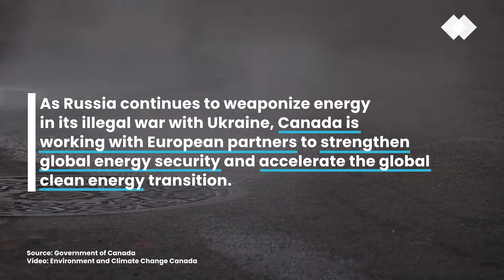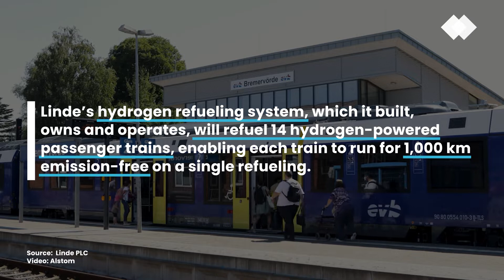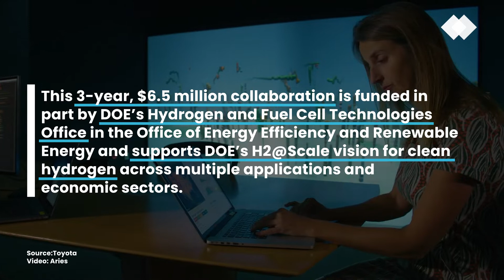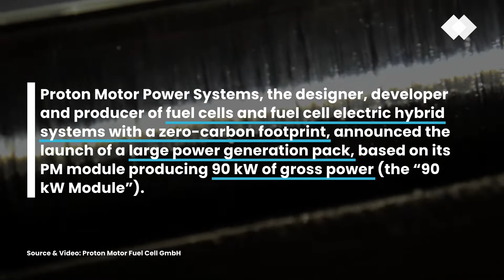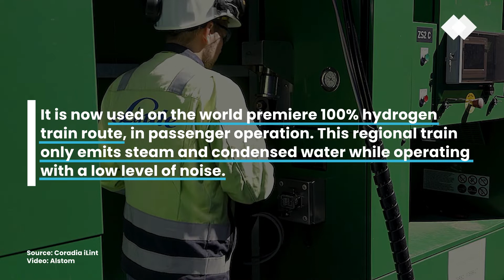Top 5 Fuel Cell & Hydrogen Stories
===  Episode company breakdown:
00:00 - Let's get started!
00:06 - #05 - Government of Canada
01:03 - #04 - Linde PLC
01:47 - #03 - Toyota
02:49 - #02 - Proton Motor Fuel Cell GmbH
03:46 - #01 - Coradia iLint

1. World Premiere: 14 Coradia ILint to Start Passenger Service on First 100% Hydrogen Operated Route

2. Proton Motor Power Systems Launches Large Power Generation Fuel Cell System

3. Toyota, NREL Collaborate to Advance Megawatt-Scale Fuel Cell Systems

4. Linde Inaugurates World’s First Hydrogen Refueling System for Passenger Trains

5. Canada and Germany Sign Agreement to Enhance German Energy Security with Clean Canadian Hydrogen